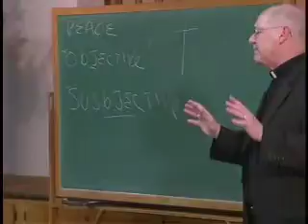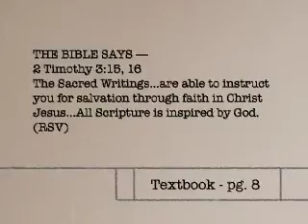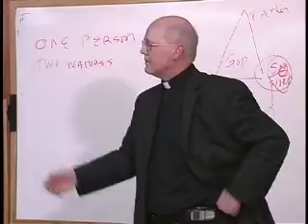What does the Bible teach?